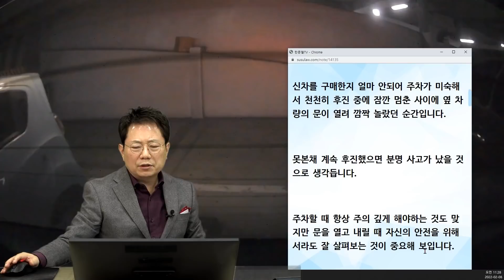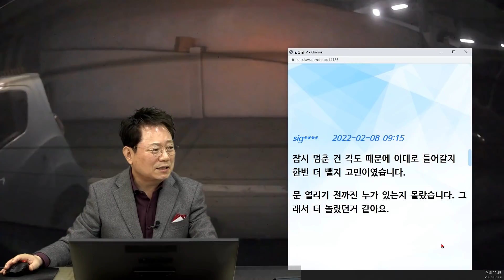14778회. 천천히 후진 주차하다가 잠깐 멈춘 사이 옆 차량 문이 벌컥!! 5살 아이도 어이없어하네요.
25567
220208 (화) 오전 생방송
후진 주차하는데 옆에서 문을 확!!

대형마트 주차장에서 후진 주차 중 옆 차량의 갑작스러운 개문으로 사고 날 뻔.

* 사고 내용 *

신차를 구매한 지 얼마 안 되어 주차가 미숙해서 천천히 후진 중에 잠깐 멈춘 사이에 옆 차량의 문이 열려 깜짝 놀랐던 순간입니다.
못 본채 계속 후진했으면 분명 사고가 났을 것으로 생각 듭니다.
주차할 때 항상 주의 깊게 해야 하는 것도 맞지만 문을 열고 내릴 때 자신의 안전을 위해서라도 잘 살펴보는 것이 중요해 보입니다.

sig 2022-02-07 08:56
딸은 5살입니다ㅎㅎ
박았어?라고 말한 건 와이프입니다.

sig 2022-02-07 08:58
영상 다시 보니 아이도 말을 했었네요ㅎㅎ
왜 문 열었어 하는 목소리는 아이입니다ㅎㅎ

→ 따님과 함께 지넬리스 아이스크림

JJ